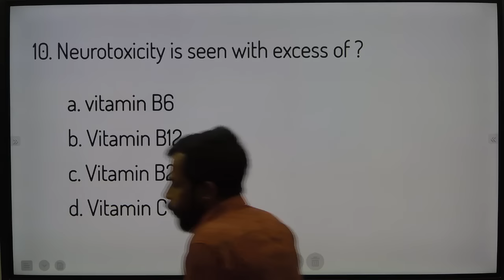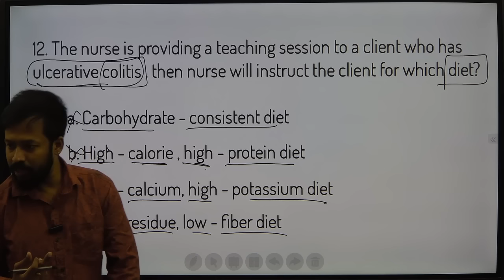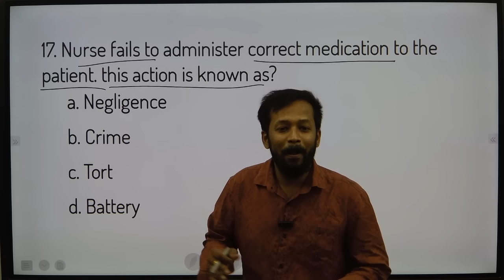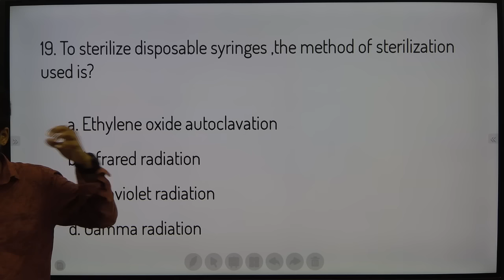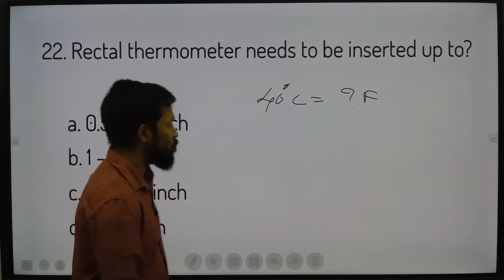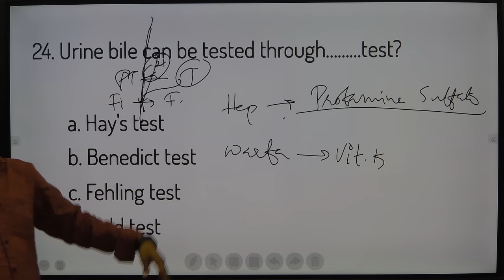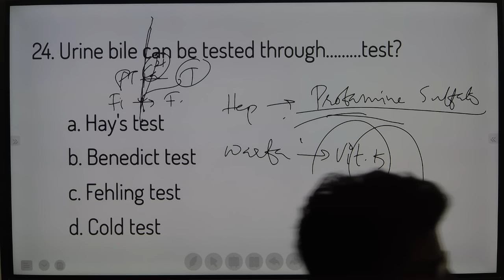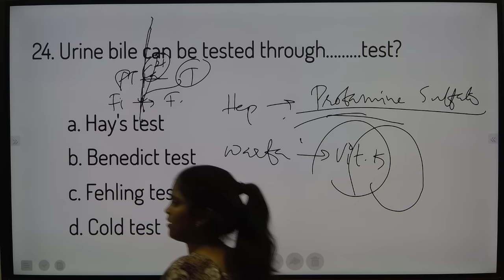AIIMS NORCET 2024 Exam Special || Important MCQ'S || Day -2 || Nidhya Nursing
Explanation of AIIMS NORCET 2024 Model Question Paper in Telugu and English Language.
Best MCQ Explanation Class for nursing aspirants who are preparing for the Staff Nurse Notification 2024 in State and Central exams. Expert strategies to excel in your exam preparations. Don't miss this opportunity to enhance your understanding and boost your confidence. Watch now and pave your way to success in the competitive nursing field!

Social Media Handles :
Highlights of our channel :
Links

rb.gy/a2z734